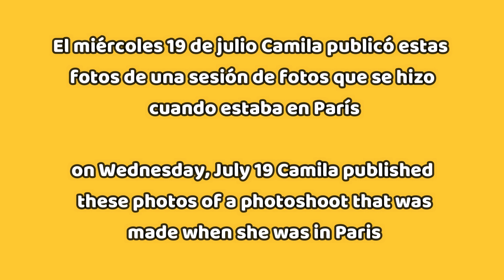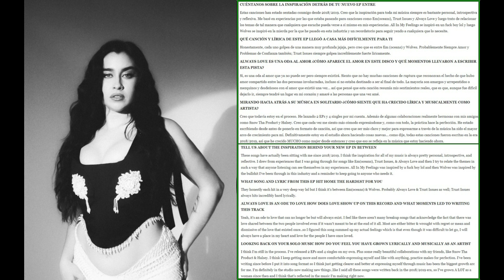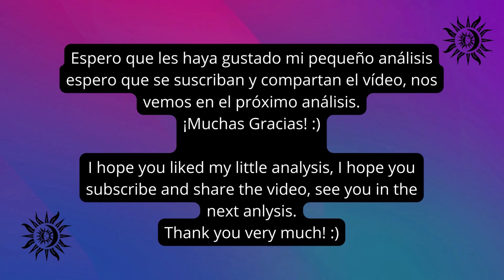Lauren Jauregui habla de los contratos y su EP | Camila Cabello en nueva revista